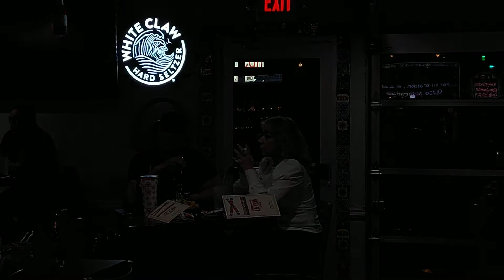NOBLEZA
CESAR DOMINGUEZ
La Coa Cantina
🎙  KARAOKE 🎙
   🎤  5:30 - 9:30
WE ARE Taking all precautions and
following all CDC RECOMMENDEDATIONS. NOW.
Let's have some fun ! ! !
Karaoke show at LA COA
6099 Montana Ave.
( BehindBassett)
Delicious food, great service, WITH THE ONLY VIRTUAL SONGBOOK ANYWHERE!  , then select "mysongbook"
   Over 200,000 karaoke tracks!
🎤FREE MICROPHONE COVERS FOR ALL SINGERS, AND DISINFECTING MICROPHONE BEFORE EACH SINGER 🧼🧴🧽
Remember to bring your Facemask